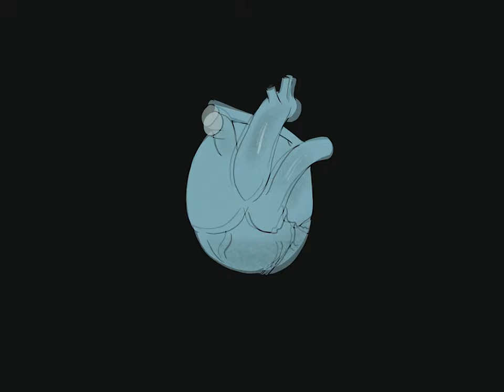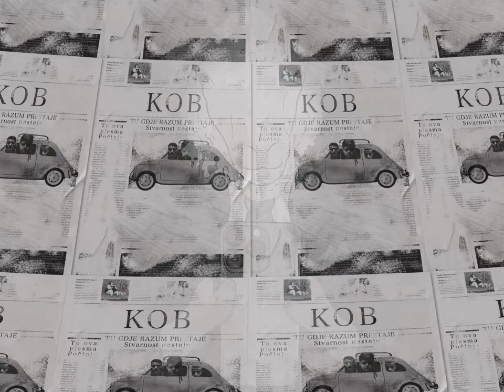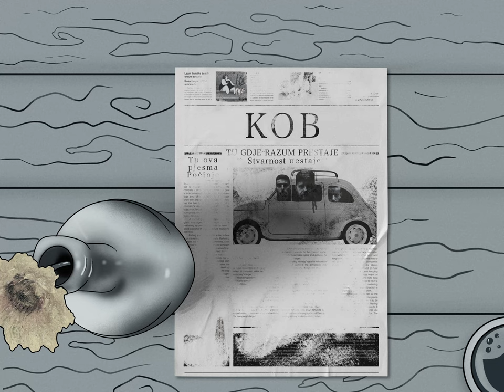KOB - O Tebi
Muzika - Vanja Cvijanović
Tekst- Bojan Madžar
Aranžman - Duško Cikota, Milorad Nježić, Ninoslav Tiki Dobrijević i Vanja Cvijanović

Vokal i gitara - Vanja Cvijanović
Bass gitara - Milorad Nježić
Bubanj - Duško Cikota
Synth i programing - Ninoslav Tiki Dobrijević
Prateći vokali - Ninoslav Tiki Dobrijević

Producent - Ninoslav Tiki Dobrijević
Snimanje, miks i mastering - Ninoslav Tiki Dobrijević (Digital Boyler Studio)

Spot: Dunja Helena Von der Maase

Ne plaše me ove ulice,
ovaj haos što tiho guta nas.
Potpuno ludilo i hladnokrvne ubice,
plaši me to da ne čuješ mi glas.

Jer ova pjesma njima nije potrebna,
ljudi sa cijenom ne čuju kao mi.
Samo tebi neka bude posebna,
kad stanem ja, nek ona nastavi.

Tu, gdje razum nestaje,
gdje stvarnost prestaje,
tu ova pjesma počinje.
Znaš, da sva o tebi je,
pa zato spremi se,
ona te lako dobije.

Grad čeka da mrak ga prekrije,
vozovi sumrak u sivo oboje.
Moja noć sva o tebi je,
dok čekam jutro, ti za snove spremaš se

Tišina, jebeno glasna je,
govori previše.
Da li ima u tvome snu
mjesta za mene?

Ref.